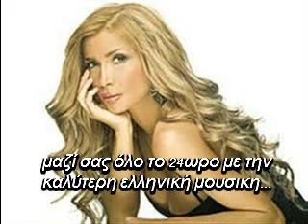ΠΑΟΛΑ - ΚΡΑΤΑ ΜΕ ( new 2013 )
ΠΑΟΛΑ ΦΩΚΑ - ΚΡΑΤΑ ΜΕ
Μουσική: Κυριάκος Παπαδόπουλος,Στίχοι: Ηλίας Φιλίππου

βρείτε μας στο facebook στη σελίδα και γίνεται μέλη στο group μας στη σελίδα